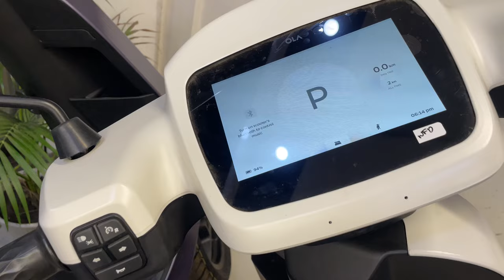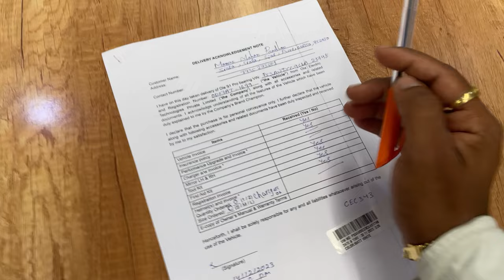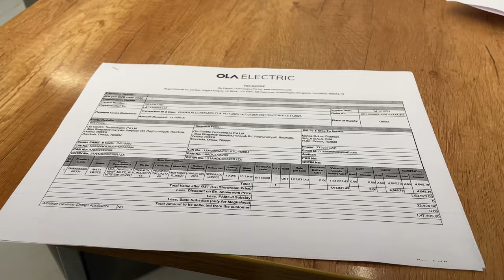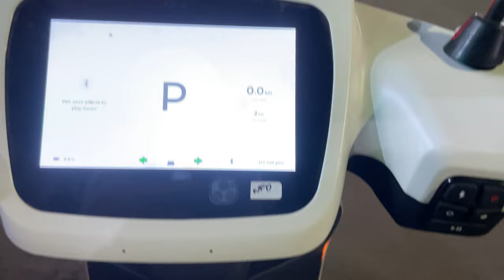🥳 Taking Delivery Of My New OLA S1 Pro Gen 2 🛵😍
OLA s1 pro Is a  electric Vechile with such amzing  cool features like cruser control  music also many more features 😍 move os 4 is amzing top spped 120